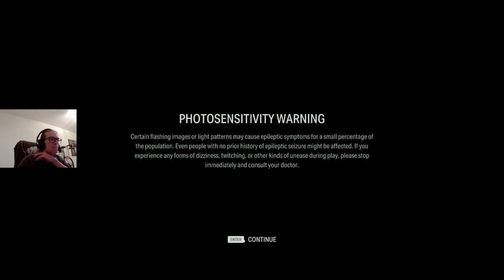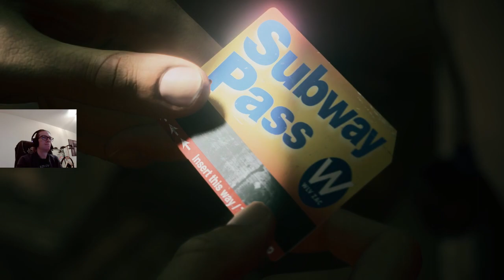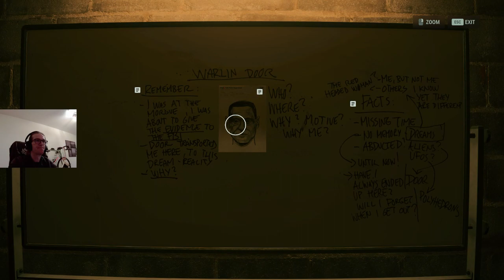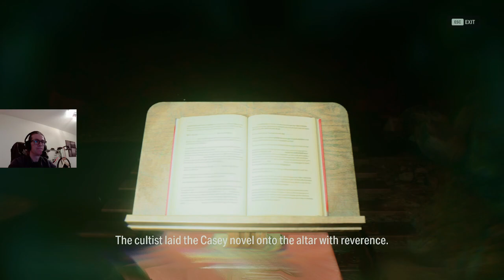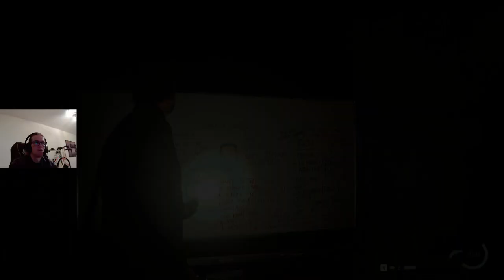Alan Wake II | #4 Looking for the cult of words